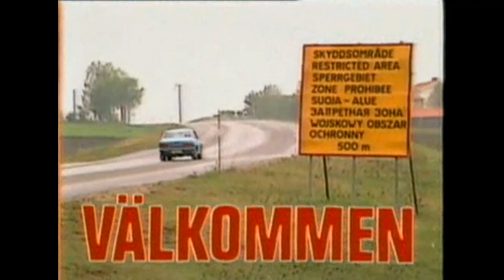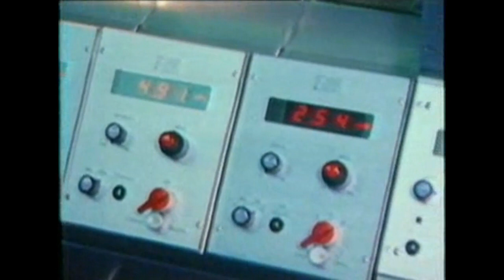Nordnytt - 1986-06-04.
Nordnytt med Karin Bökman. Från den 4 juni 1986.